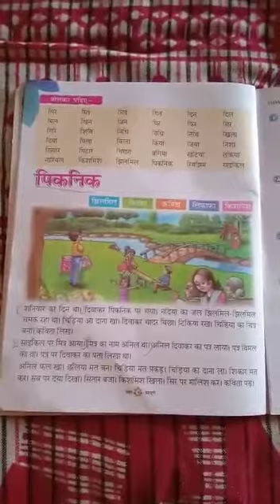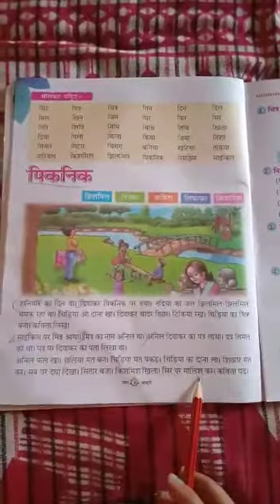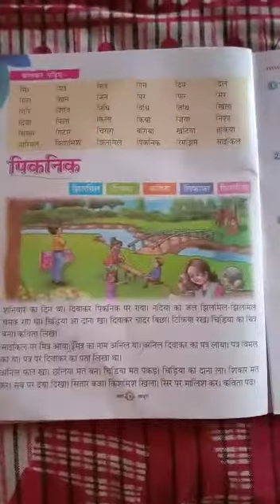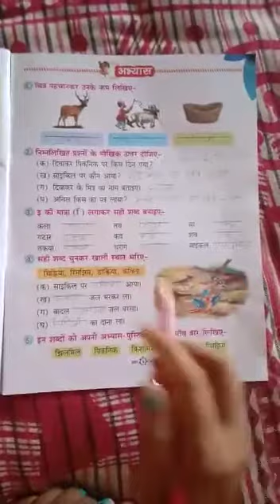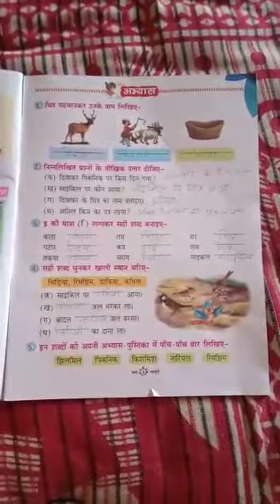17.8.2021 - UKG - Hindi - APS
UKG Hindi Worksheet